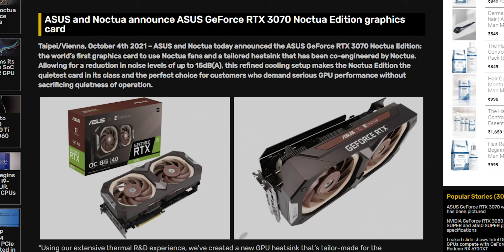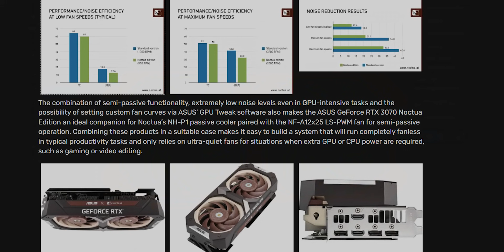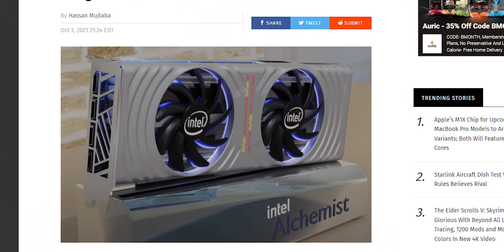Intel 12th Gen Indian pricing | It's Cheap | Intel GPU first look [HINDI]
In today's video we  will talk about intel's upcoming 12th gen alder lake CPUs and their Indian pricing and we will also talk about intel's upcoming discreet graphics card.

My Specs-

2 ( BUY 2 )
3 ( BUY 2 )

2TB x2 HDD

Some of the links above are affiliate links, where I earn a small commission if you click on the link and purchase an item and it doesn't cost you anything extra. You are not obligated to do so, but it helps fund these videos.